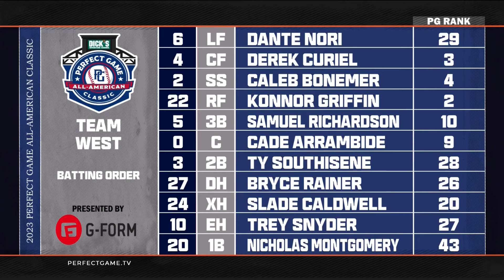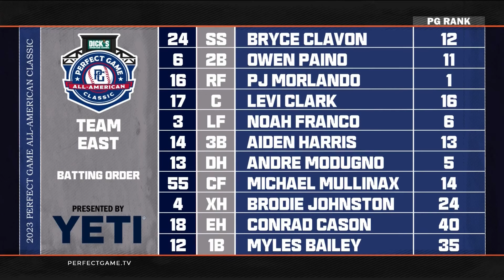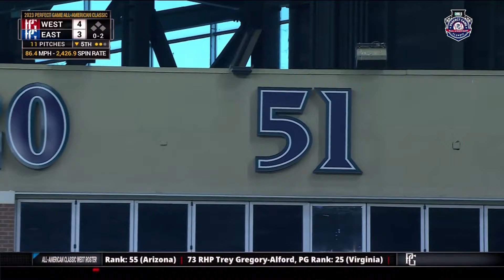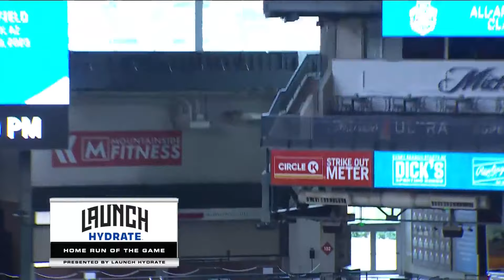NATION'S TOP PROSPECTS FACE OFF AT ALL-AMERICAN CLASSIC!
The Perfect Game All-American Classic is the culminating amateur baseball game of the year, featuring the top 60 high school baseball players from across North America.  The All-American Classic offers baseball fans a one-of-a-kind opportunity to watch a number of the game’s future stars. More than 275 past Perfect Game All-American Classic players have gone on to play Major League Baseball.

Follow PerfectGame on social media!